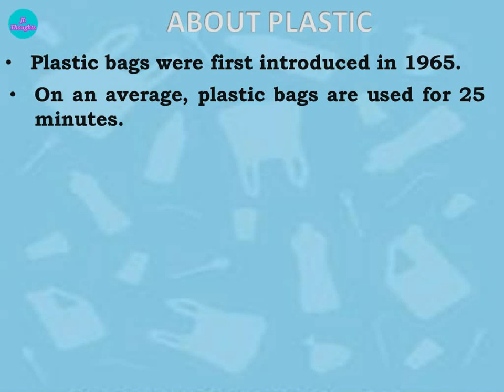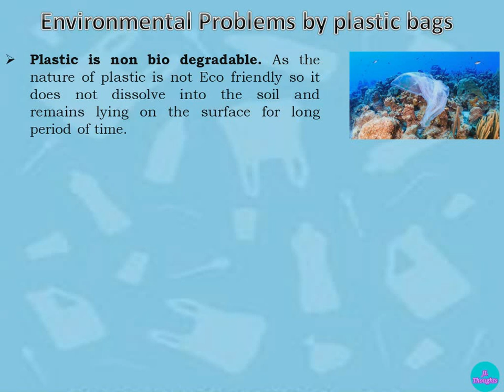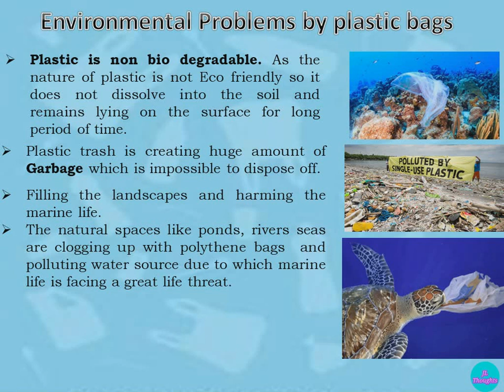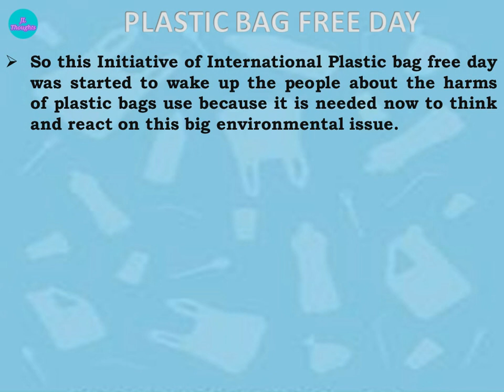Plastic Bag Free day | About Plastic Bag Free day | International Plastic Bag Free Day speech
The day is celebrated on 3rd July internationally.
Plastic Bag Free Day is a global initiative that aims to eliminate the use of single-use plastic bags in the world.

Plastic Bag Free day,
International Plastic Bag Free Day,
 About Plastic Bag Free day,
Plastic Bag Free day speech,
Plastic Bag Free day few lines,
few lines on Plastic Bag Free day,
speech on Plastic Bag Free day,
Plastic Bag Free day for kids,
प्लास्टिक बैग फ्री डे,
అంతర్జాతీయ ప్లాస్టిక్ సంచుల వాడక నిషేధ దినం,
ప్లాస్టిక్ సంచుల వాడక నిషేధ దినం,
பிளாஸ்டிக் பை இலவச நாள்
പ്ലാസ്റ്റിക് ബാഗ് രഹിത ദിവസം,
ಅಂತಾರಾಷ್ಟ್ರೀಯ ಪ್ಲಾಸ್ಟಿಕ್​ ಬ್ಯಾಗ್​ ಮುಕ್ತ ದಿನ,
ಅಂತಾರಾಷ್ಟ್ರೀಯಪ್ಲಾಸ್ಟಿಕ್ಬ್ಯಾಗ್​ಮುಕ್ತದಿನ,
 ಪ್ಲಾಸ್ಟಿಕ್​ ಬ್ಯಾಗ್​ ಮುಕ್ತ ದಿನ,
ಪ್ಲಾಸ್ಟಿಕ್ಬ್ಯಾಗ್​ಮುಕ್ತದಿನ,